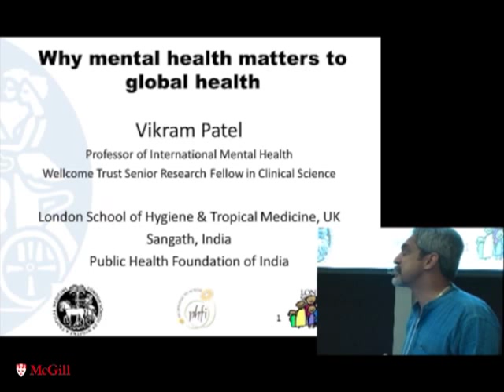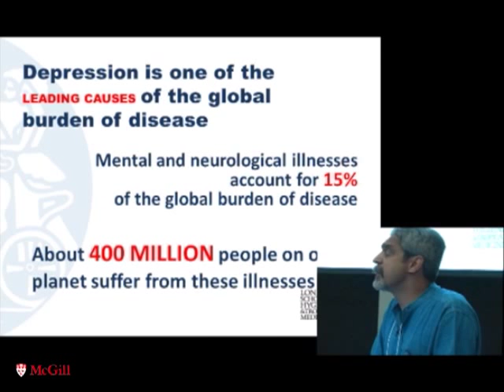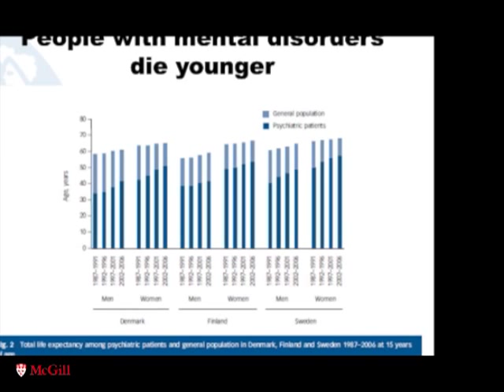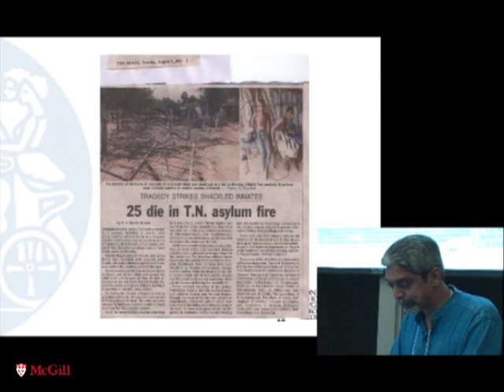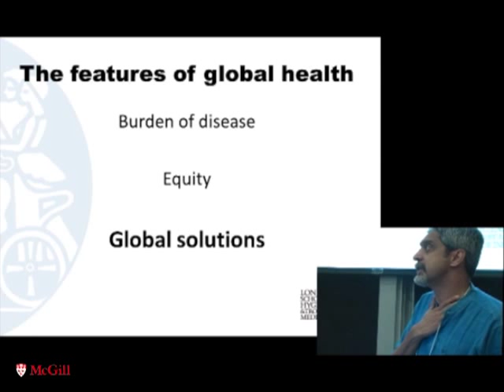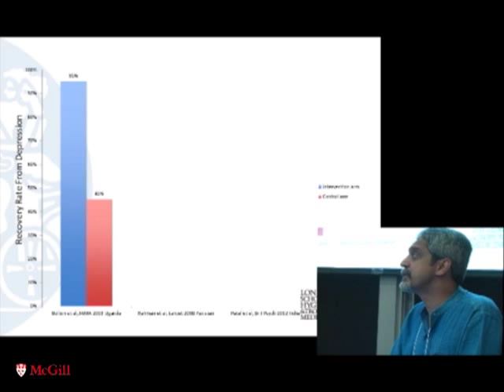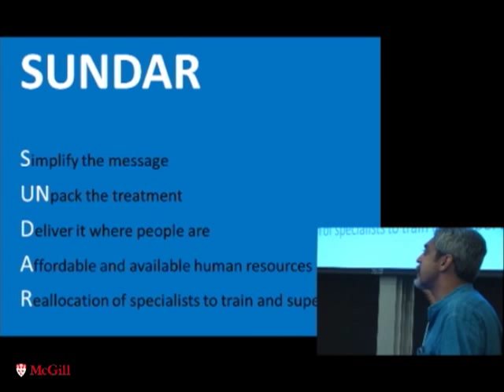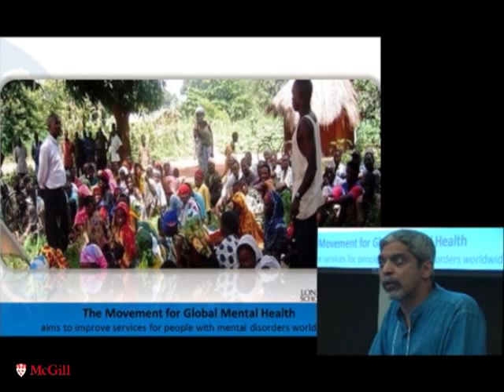Vikram Patel - Why Mental Health Matters to Global Health (ASI 2012)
Global health is the new avatar for what we once called "international health" and, going back further in time, "tropical medicine". Global health stands out from its predecessors in three key respects: first, its priorities are determined by the science of the burden of disease; second, its driving philosophy is equity, i.e. justice and fairness in the distribution of health in society; and third, its scope is global, i.e. it concerns actions which can benefit the health of people globally.

This presentation will present evidence to make the case that mental health is not only relevant to global health in all these respects, but in fact lies at its very heart. The presentation will then address some key road-blocks to global efforts to improve access to care for people with mental disorders, in particular the grave shortage and iniquitous distribution of mental health specialist resources. New evidence from low resource settings is showing how task-sharing of mental health care with lay and community health workers is an effective model for delivery of evidence-based treatments for mental disorders. Armed with the knowledge that one can unpack complex mental health treatments, and train and support non-professionals to deliver them, perhaps the promise of mental health for all is realizable. In particular, we will need to empower those who are affected by mental disorders to assure their right to receive care that enables recovery and live a life of dignity. We can attain the lofty goal of "mental health for all" only if we involve all in the process.